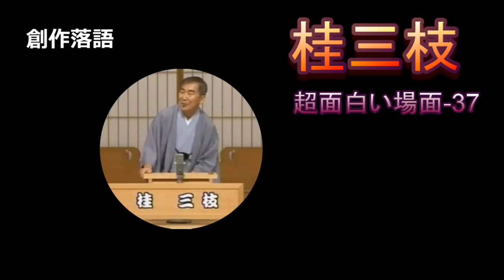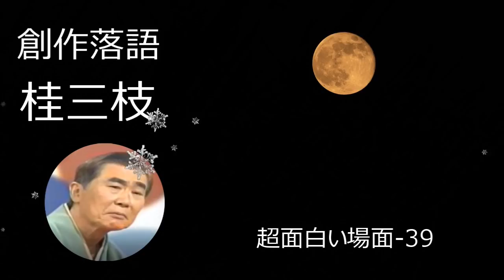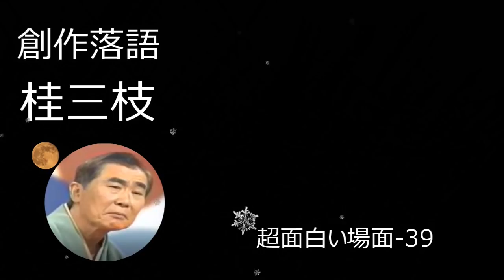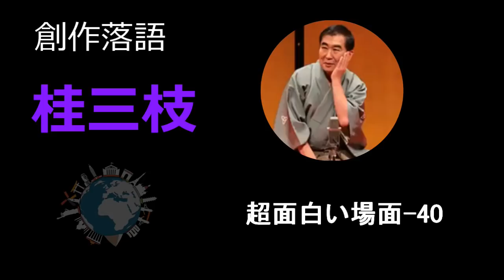桂三枝-超面白い場面集-その4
「桂三枝-超面白い場面-31」～「桂三枝-超面白い場面-40」をまとめました。